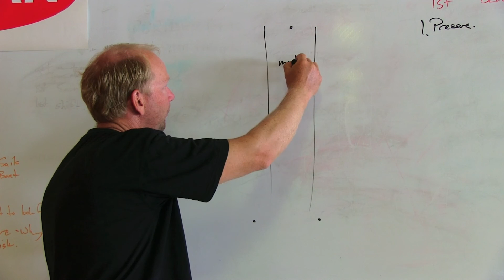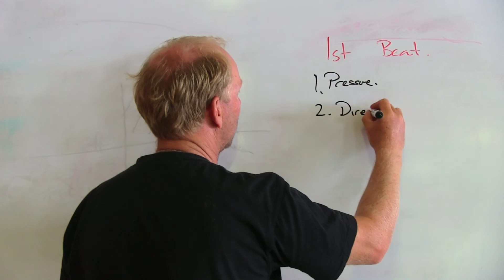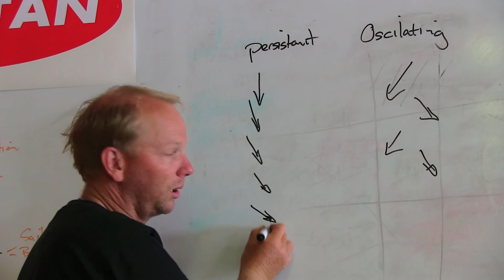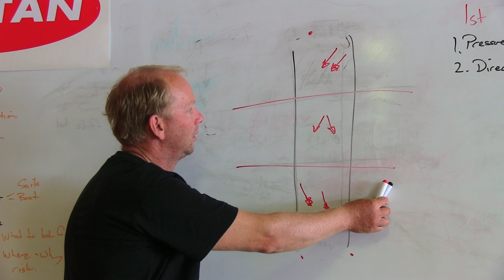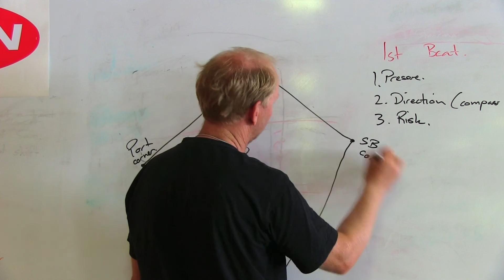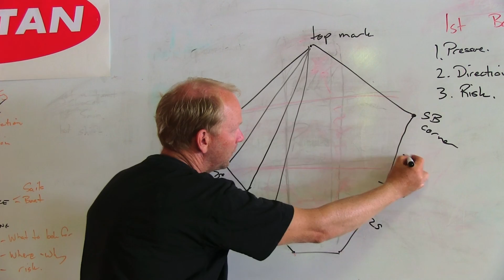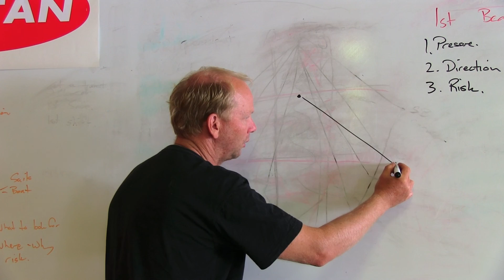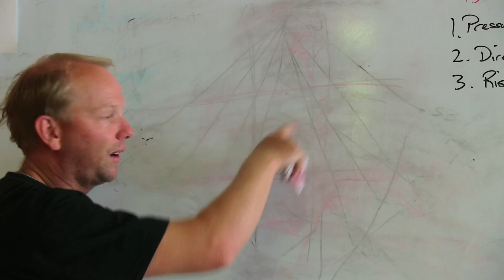NS14 Racing Tip 07 - The First Beat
One of a series of NS14 Training Videos featuring Peter V sharing some racing tips and practical "how-to" demonstrations to help the average NS14 sailor improve on the race track. Filmed just after the Nationals in Teralba, January 2015.